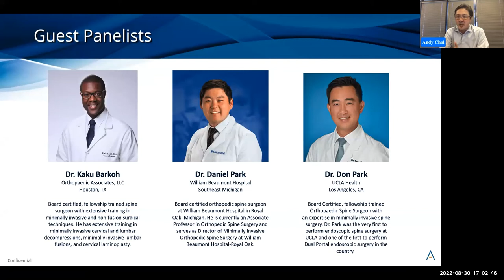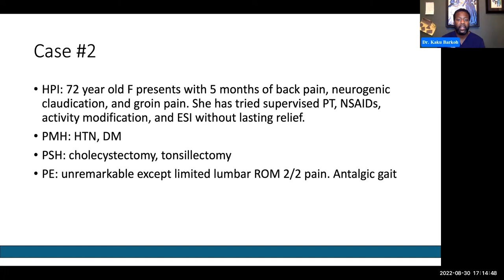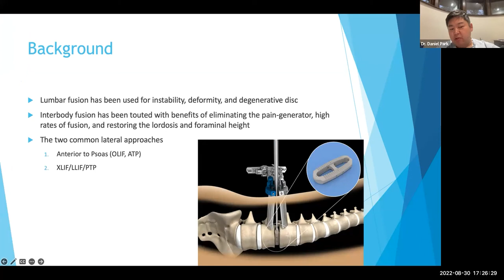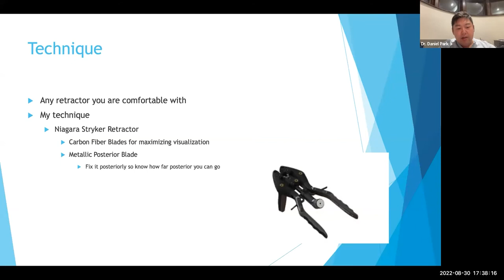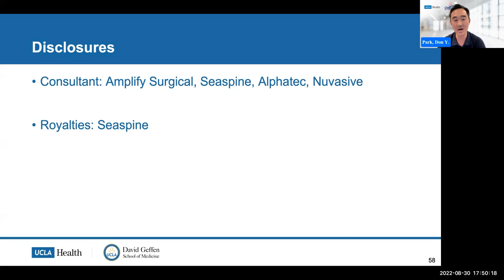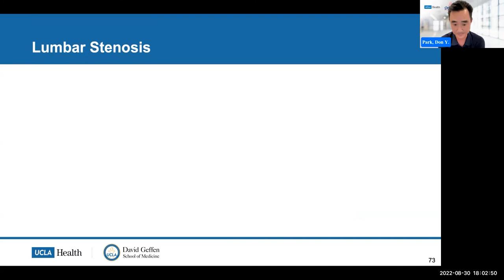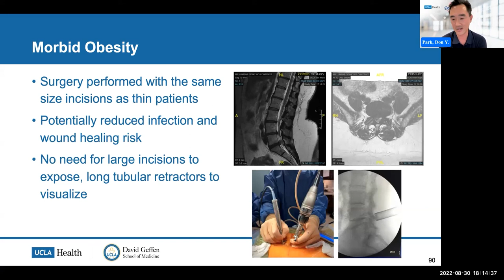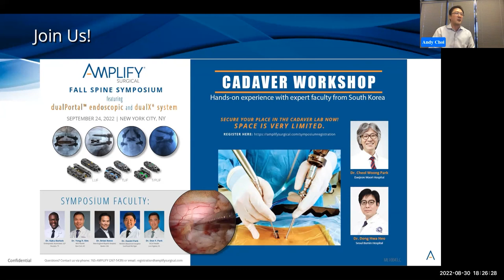Amplify Surgical’s Novel Spine Technology Webinar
Amplify Surgical is hosted its third virtual webinar with THREE special panelists: Dr. Kaku Barkoh, Dr. Daniel Park, and Dr. Don Y. Park.

Our special guests presented on their experiences with our innovative dualX expandable technology and our novel dualPortal endoscopic technique.